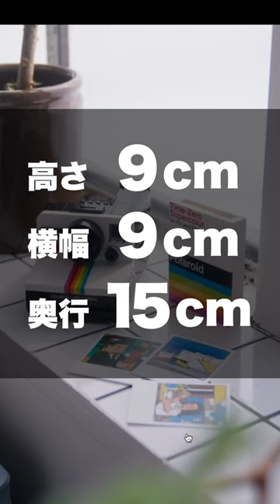レゴで作ったポラロイドカメラがヤバすぎる😂😂